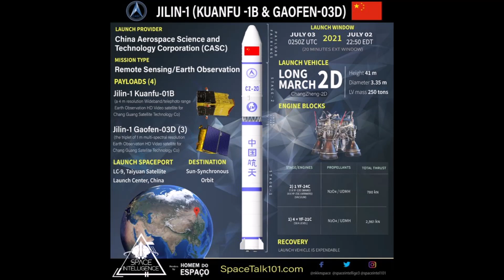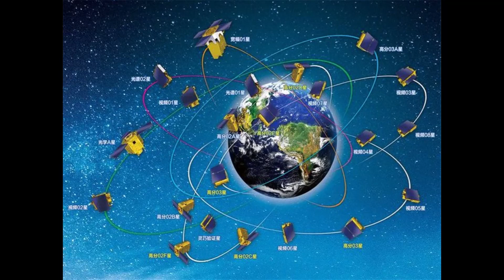吉林一号卫星让 美军恐惧的核心 凝视功能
吉林一号卫星让美军恐惧的核心凝视功能